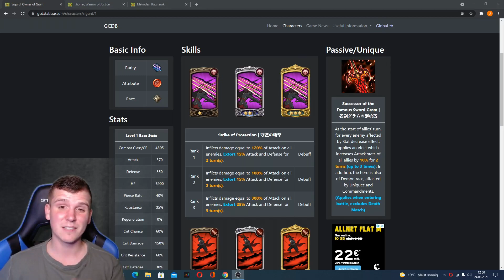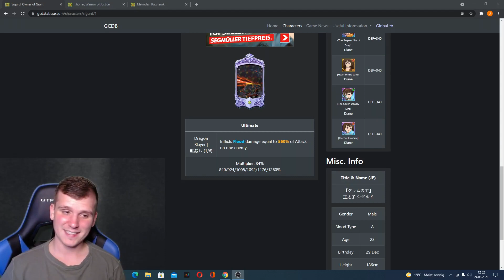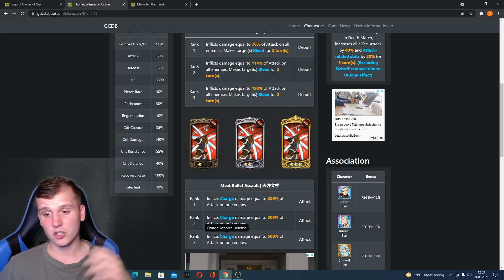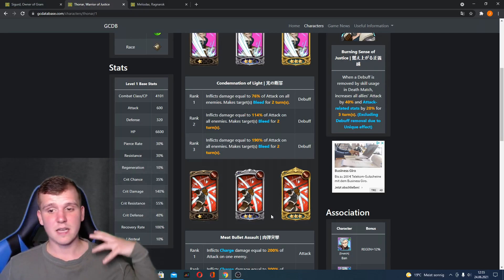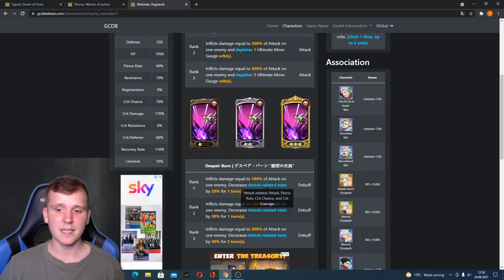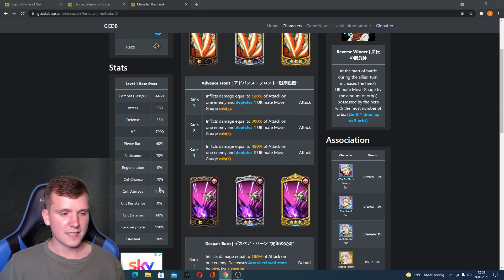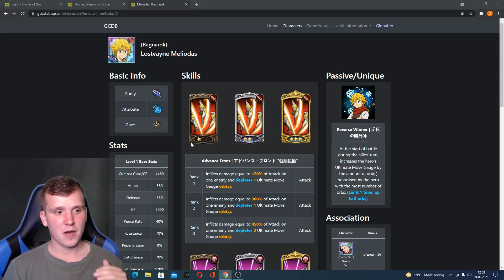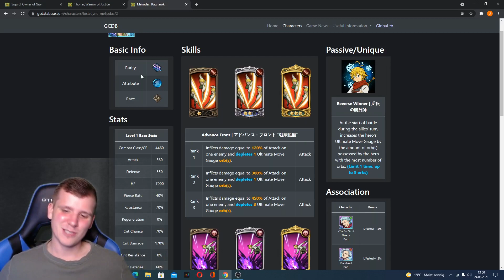Neuer LV Meliodas und Ragarok Charaktere alle Fähigkeiten! | Seven Deadly Sins: Grand Cross Deutsch